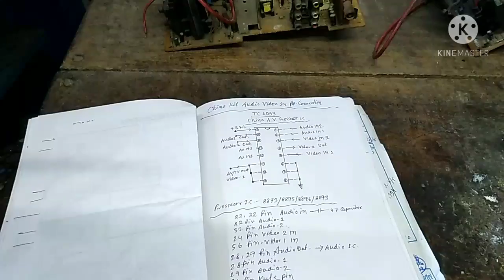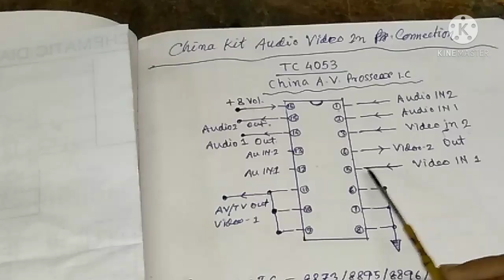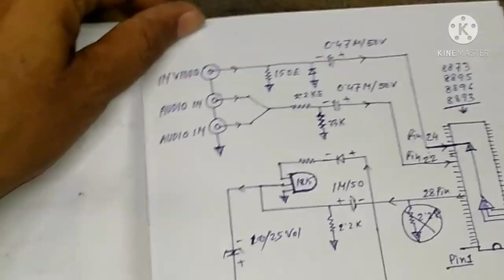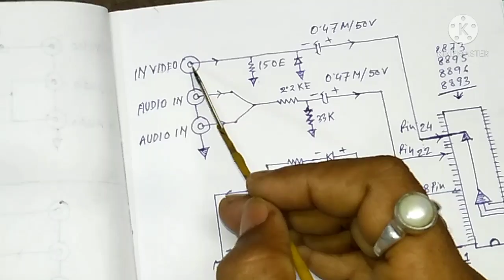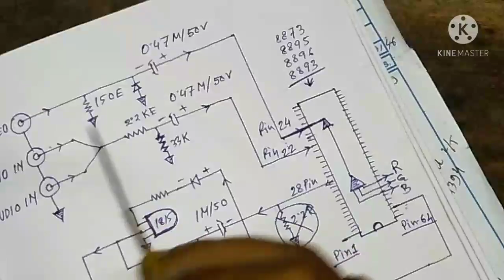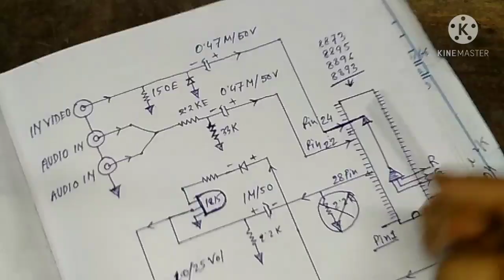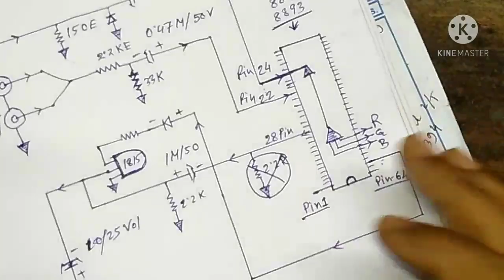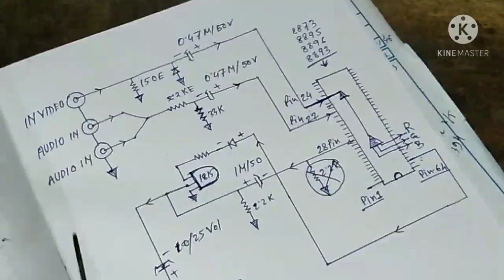Audio Video system explain in crt TV.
TV repair Hindi.
Crt tv audio video system explain. Tv ka ander audio video kayse in hota hay and audio video kayse prosses hone ka bad o output deta hay uska uoar a video.